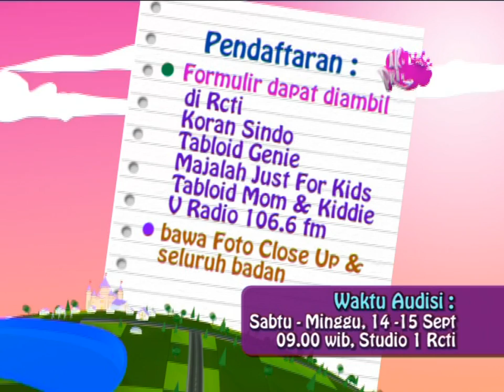AUDISI AKU PRINCESS - PROMO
Ikuti Audisi AKU PRINCESS, Sabtu - Minggu, 14 - 15 September 2013
Studio 1 RCTI

Syarat pendaftaran :
1. Anak Perempuan
2. Usia 3 - 5 tahun
3. Percaya diri
4. Mempunyai kemampuan dasar dalam modelling
5. Mempunyai bakat (menyanyi, akting, bermain musik, dll)
6. Bersedia mengikuti karantina 2 - 4 bulan dan jadwal syuting yang termasuk di dalamnya
7. Wajib melengkapi formulir pendaftaran
8. Kontestan wajib didampingi oleh bundanya / wakil selama proses audisi, karantina sampai dengan selesai
9. Bawa formulir yang telah diisi lengkap ke tempat audisi beserta foto ukuran postcard terbaru (1 lembar close up & 1 lembar seluruh badan)
10. Kontestan wajib mengikuti semua peraturan yang berlaku di program Aku Princess dengan tidak ada paksaan dari pihak manapun
11. Membawa materi untuk mendukung kebutuhan perform. Contoh : CD / flashdisk musik pengiring, kostum atau properti